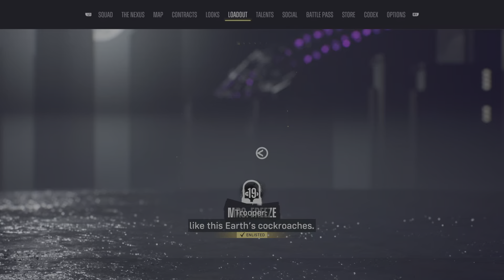Suicide Squad: Kill the Justice League pert 3